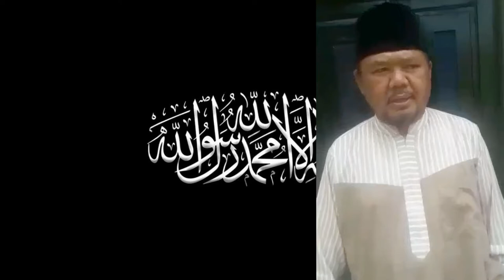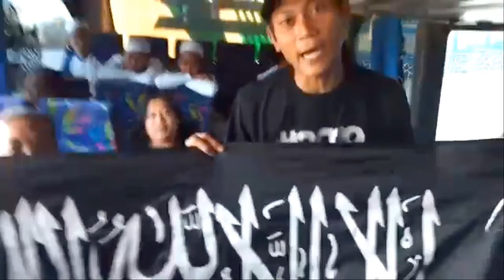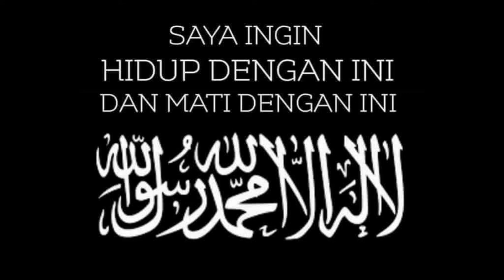KEMARAHAN UMMAT ISLAM ATAS PEMBAKARAN BENDERA TAUHID, BARU-BARU INI